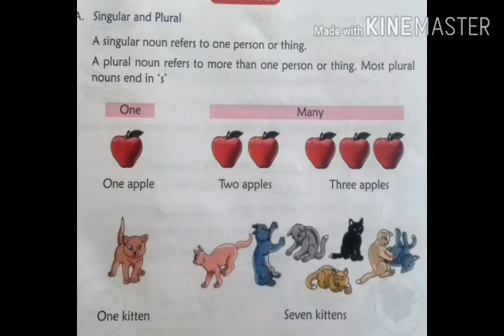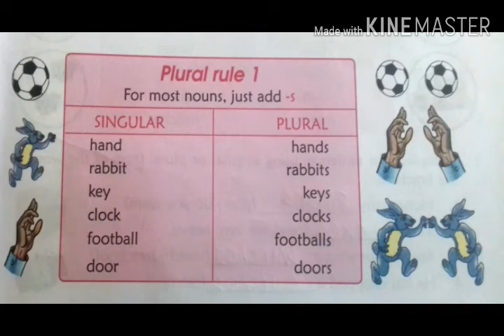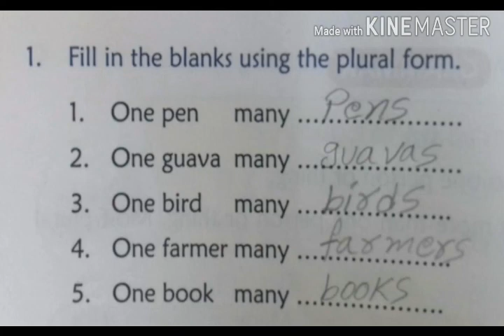2 E.M(5-unity is strength)Grammar-2